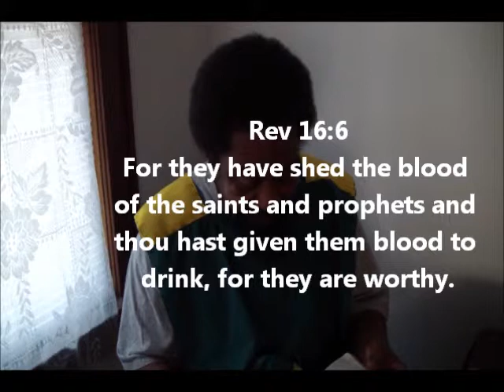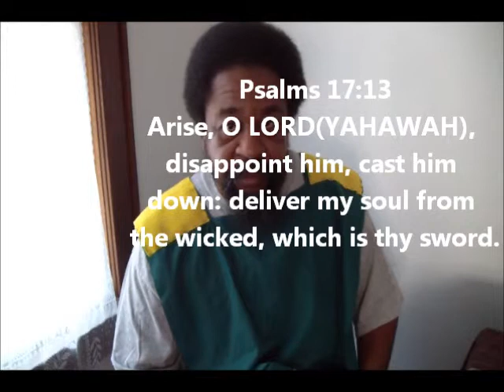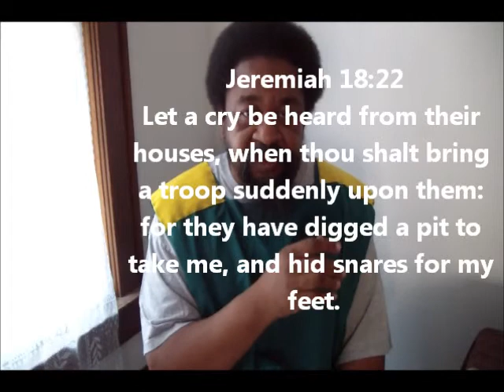LORD's Word(11-26-14) A Life for a Life!!! Rev 13;10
Isaiah 14:2
And the people shall take them, and bring them to their place: and the house of Israel shall possess them in the land of the LORD for servants and handmaids: and they shall take them captives, whose captives they were; and they shall rule over their oppressors.